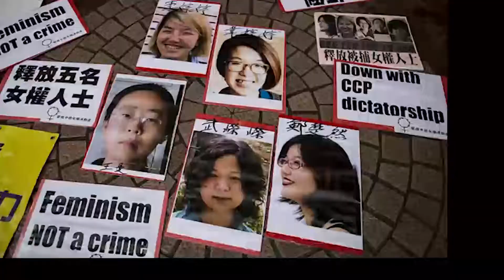女权人士武嵘嵘外游无请假 杭州警方令其“写检讨”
女权活动者武嵘嵘因日前“擅自”携家人出游，没有报备而被杭州当地警方要求写检讨。而自其4月被取保获释以来，每月都必需上交一份“思想汇报”。武嵘嵘向本台表示，她的行动至今仍不自由，警方在抓捕她时扣押的物品也始终没有归还。武嵘嵘的好友认为，警方此举属于精神折磨，是非法的。以下是自由亚洲电台特约记者扬帆的采访报道

听众谈话